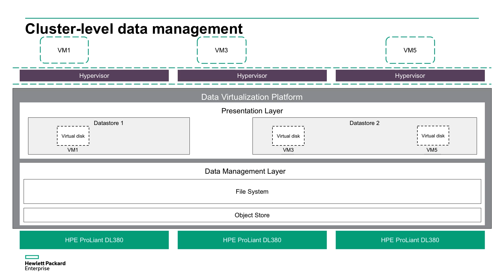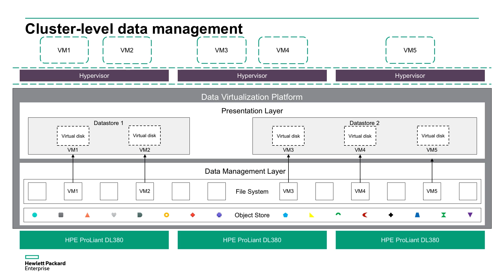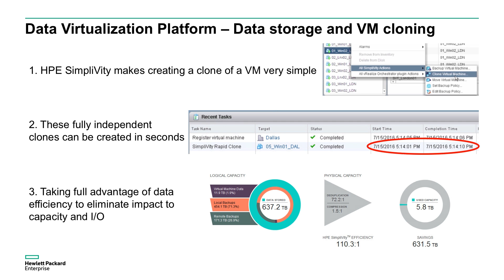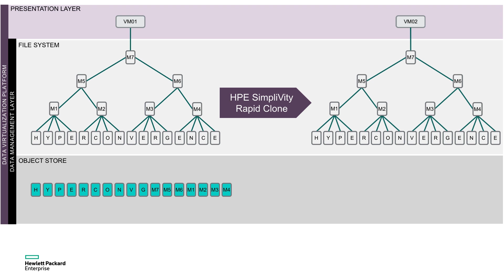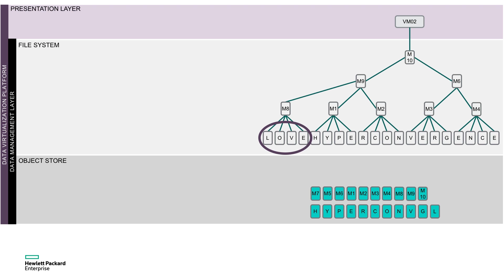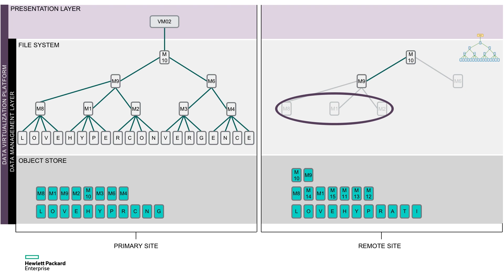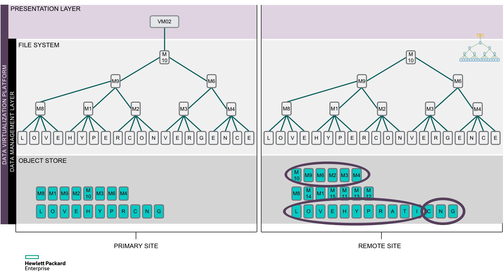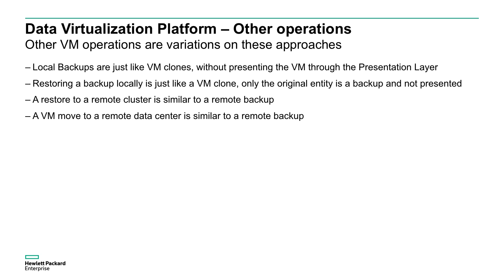Demo: Data Deduplication with HPE SimpliVity Hyperconverged Infrastructure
Data deduplication makes VM operations like backup, restore, and clone more efficient. Watch a deep dive that shows how the HPE SimpliVity Data Virtualization Platform works.